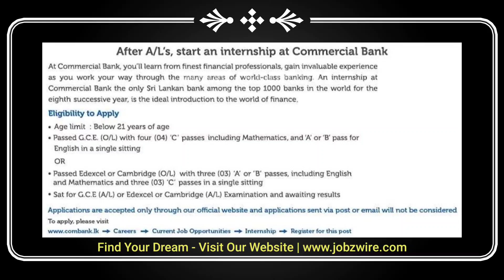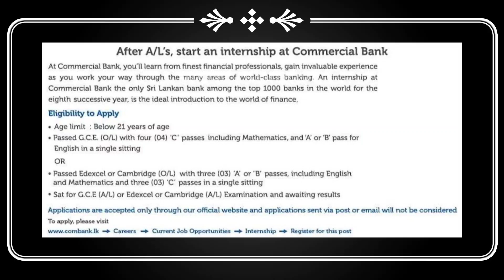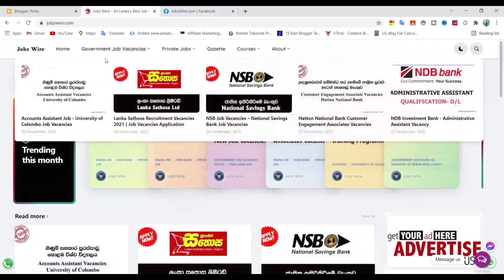Commercial Bank Internship Job Vacancies - Bank Job Vacancies in Sri Lanka | Jobz Wire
✳ Jobz Wire Sri Lanka's Best Job Network - Most Popular Online Job Site in Sri Lanka for Government Jobs, Careers, Recruitment and Employment with Recruitment Automation for Employers.

▫️️Jobz Wire is a website that can provide the right carrier vision for younger generation who dreaming for a best job.

▫️️Jobz Wire is built to make the hiring and skill acquisition process easier for Sri Lankan businesses.

▫️️The site lists jobs for all businesses industries, including jobs from Government, Private and Public companies.

▫️You can select the best Job Vacancies from several online sites.We save your time.

▫️️Find Your dream With Jobz Wire.

00:00 Start Video
00:10 Commercial Bank Internship Job Vacancies
00:35 Subscribe Jobz Wire Channel
01:00 Required Qualifications
02:29 How to apply
03:07 Thanks for Watching

® Jobz Wire™ | On Youtube

BACKGROUND MUSIC 🎶

🔸Song: Justhea - Happy Music provided

We never offer jobs and we only Inform you About the latest Job opportunities and how to Apply for them. Unauthorized quoting of videos is strictly Prohibited.